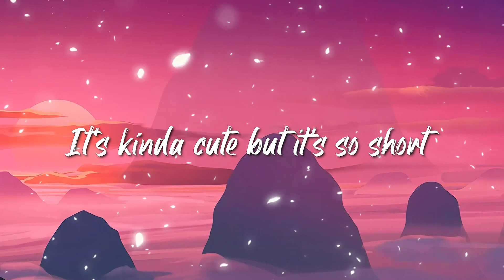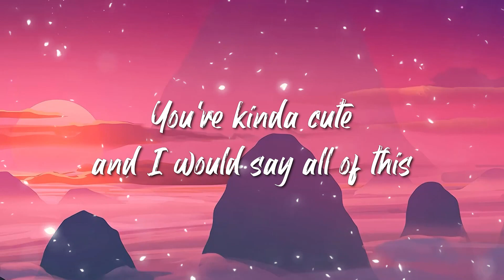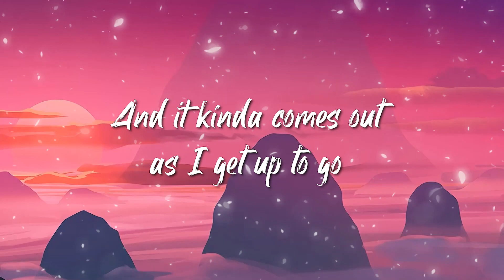Lizzy McAlpine - ceilings (Lyrics)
[Verse 1]
Ceilings, plaster

[Chorus]
Before
[Verse 2]

[Outro]
Before